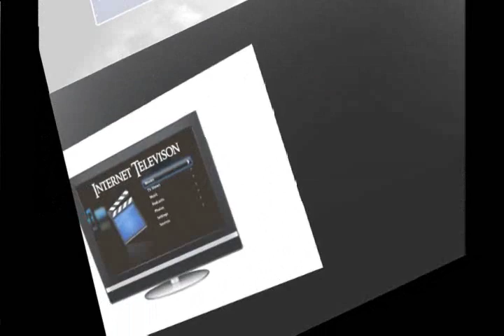Kay Smith Presents Gurdjieff's Sacred Dances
It helps us to continue bringing you these great topics and guests. Be sure to visit the Spiritual Broadcast Network - Your GoTo place for all things spiritual. You will find many other live shows, over three hundred hours of spiritual documentaries, movies and much more.

Throughout recorded history there have been various forms of expression which can outwardly indicate a distinct effort of a particular civilization for the benefit of all mankind. The result of that effort lives throughout history in various forms of objective art. Its strength is characterized by the fact that it withstands the test of time. Forms of art that were used to express the outstanding aspect of a particular civilization may be seen in terms of architecture, sculpture, music, theater, painting and sacred temple movements or dances.

Today's program may be seen as an allegory of those successful endeavors passed from one civilization to the next in the form of movement. It may represent the inner realization of both the potential of the mass of certain civilizations and the individuals within the particular culture. The movements you are about to witness with today's show are taken from various civilizations, some of which are quite old.  For example, the movement called "30 Gestures" may be approximately 4,000 years old and comes from ancient Egypt. In ancient times these movements may have been used in ceremonies acknowledging, with gratitude, the gift of life and its potential.

The ancient sacred dance is not only a medium for an aesthetic experience, but a book, as it were, or script, containing a definite piece of knowledge.  But it is a book which not everyone can read. A detailed study of sacred dances and special movements and postures over many years has proved their importance in the work of the harmonious development of man; the parallel development of all his powers. Exercises and sacred gymnastics are used in this system of self-development as one of the means for educating the student's moral force, for developing his will, patience, capacity for thought, concentration and attention, hearing, sight, sense of touch and so on.